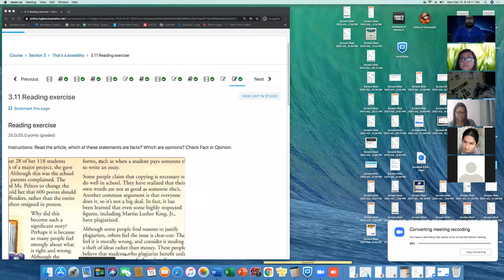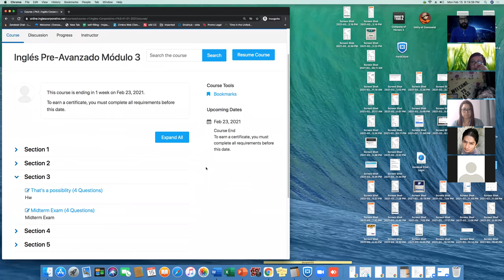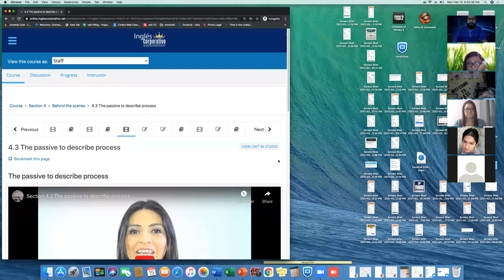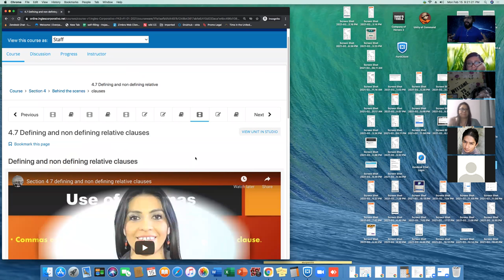Ingles Corporativo-PA3-01-9-10-PM-01-21 - Day 1 Week 4